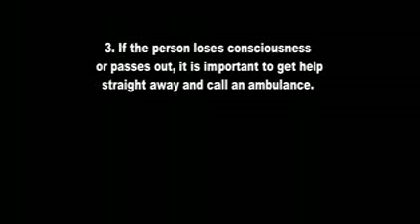Funniest clip ever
Seeing a drunk dude and not help,is FUN!